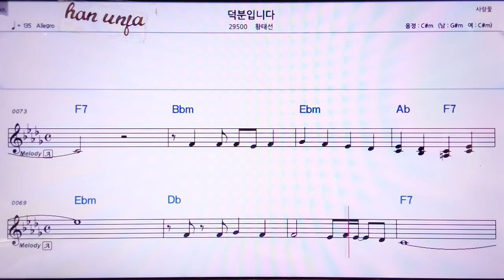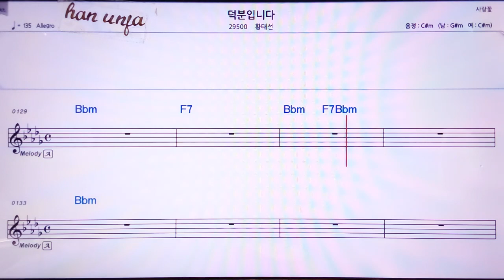💖덕분입니다/황태선 👍MR,노래방, 악보, 코드,Karaoke With Sheet Music